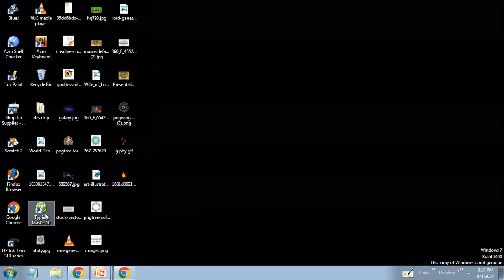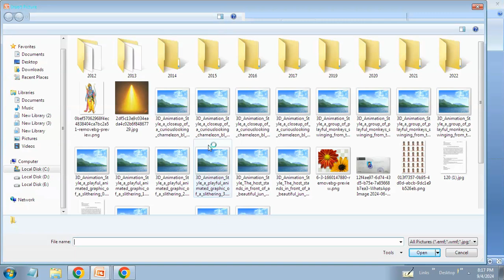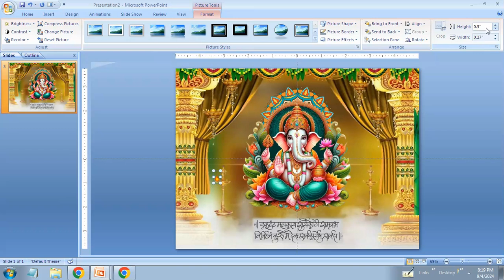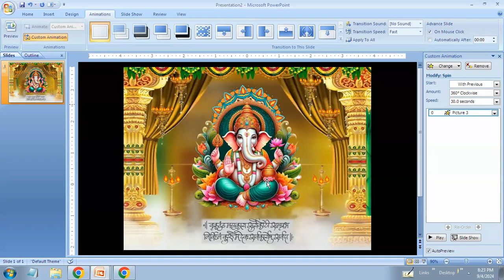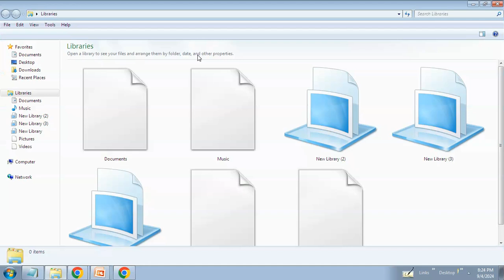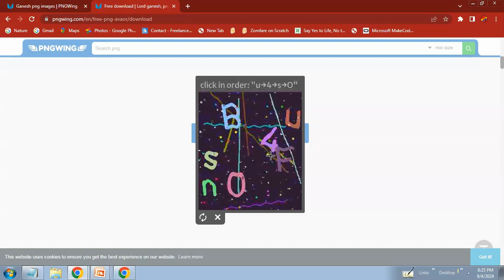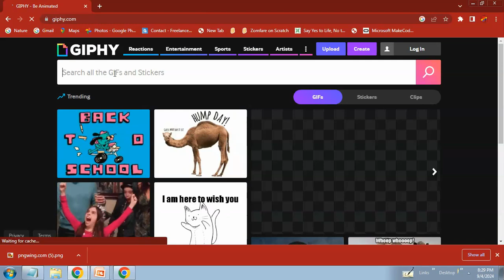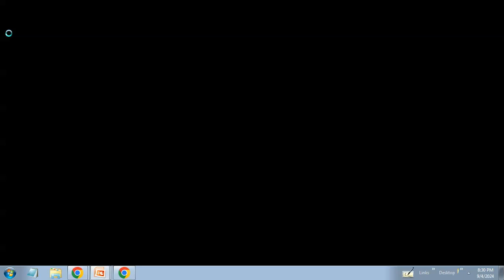Ganesh Caturthi Animation in Powerpoint by DigiRabi